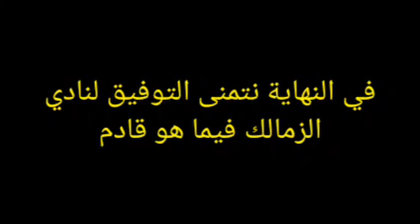الزي الرسمي والاحتياطي لنادي الزمالك موسم 2021-2022.. ابيض وازرق 23-10-2021